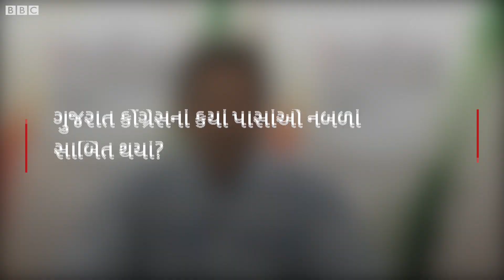નરેન્દ્ર મોદીની કૅબિનેટની જાહેરાત થઈ ત્યારે જાણો ભાજપની જીતમાં કયાં પરિબળોએ ભાગ ભજવ્યો?